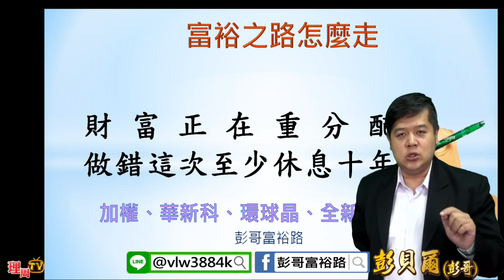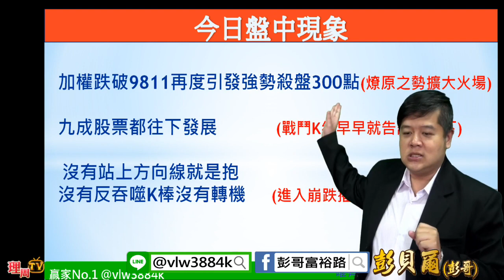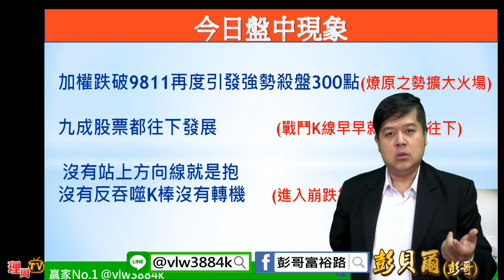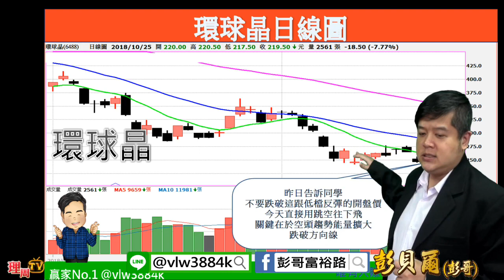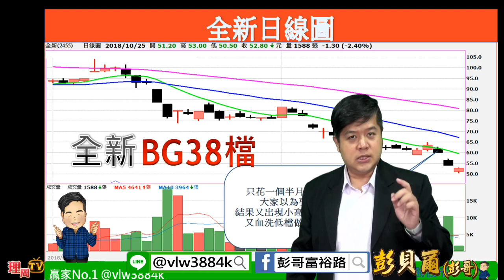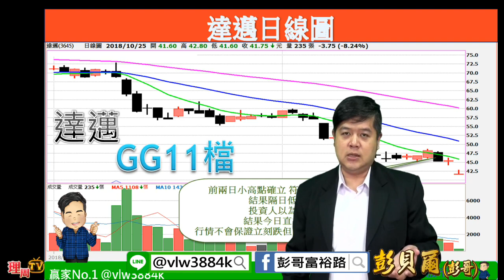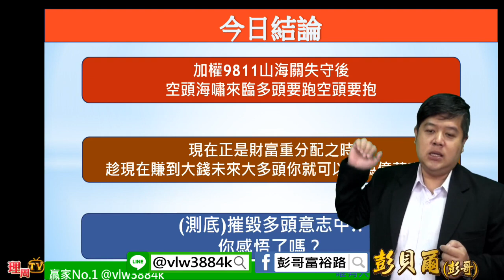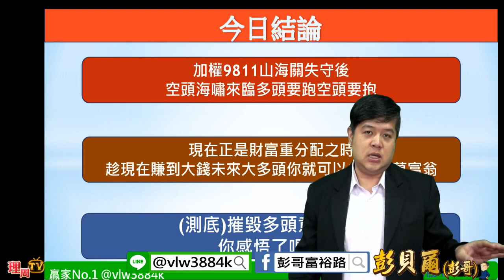理周TV-20181025 彭貝爾／財富正在重分配 做錯這次至少休息十年